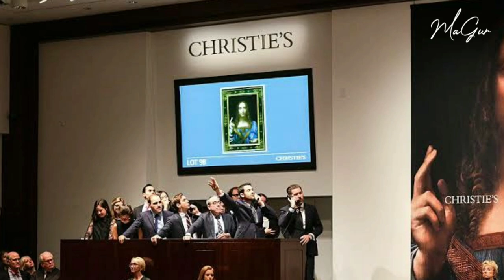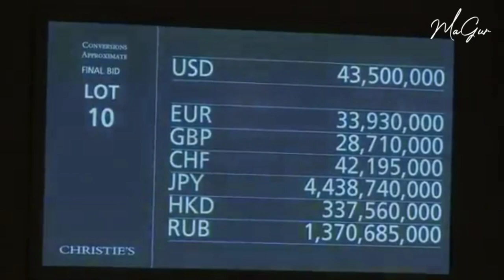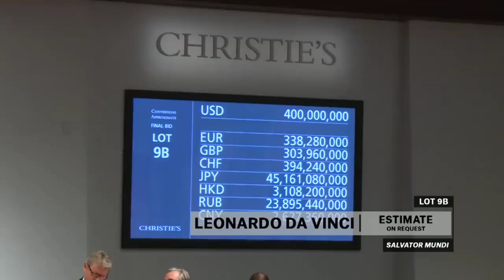12 Cara Rahasia Lukisan Jadi Sangat Mahal Dari Para Maestro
- ternyata banyak viewer yang heran. Bagaimana bisa lukisan memiliki harga yang fantastis seperti itu?

Memang, keindahan dan kepuasan menikmati sebuah karya tidak hanya diukur dari jumlah digit angka penjualannya saja. Beberapa poin dalam video ini juga bersifat subyektif, jadi kembali kepada lagi pada si pelukis - di sisi lain, data angka penjualan yang tercatat sifatnya data obyektif.

Dalam video kali ini, saya akan sedikit merangkum alasan kenapa lukisan bisa menjadi sangat mahal. Untuk mengeceknya silakan kunjungi link2 yang saya jadikan referensi dibawah ini.